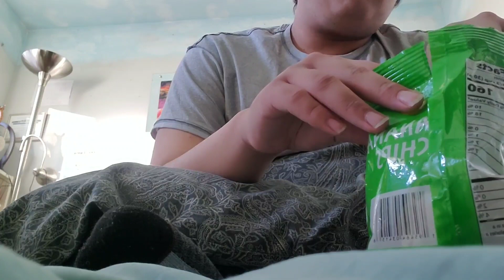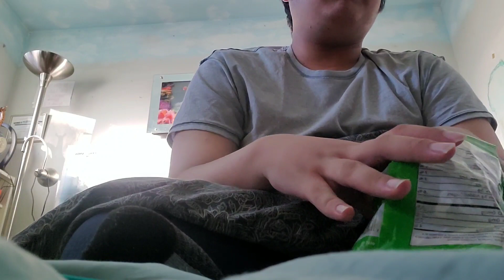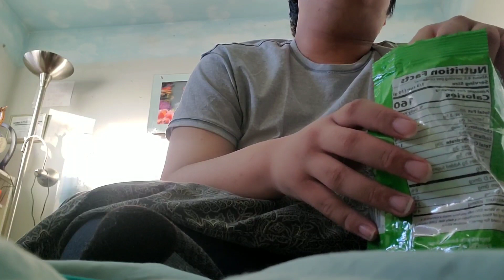Banana Chips, No Talking & Face Mukbang